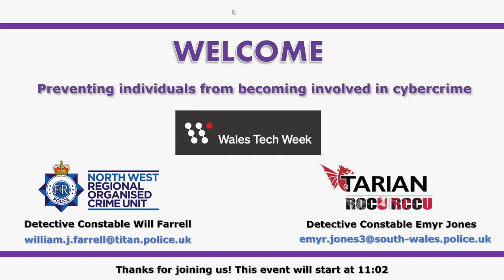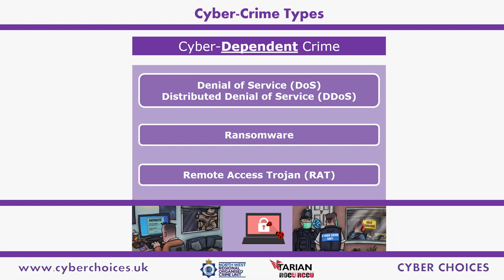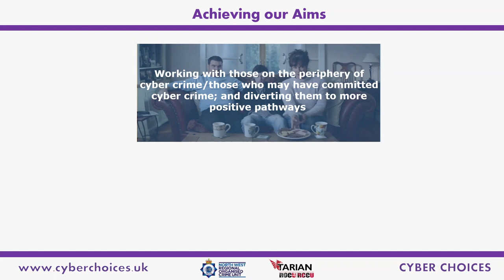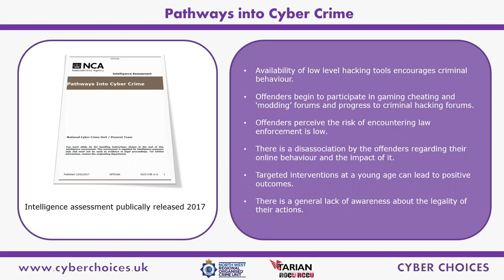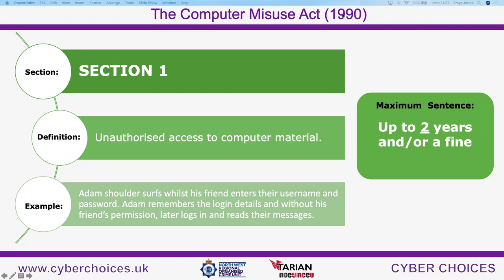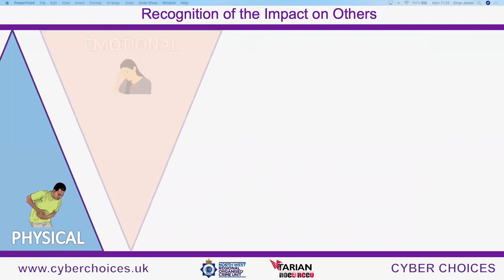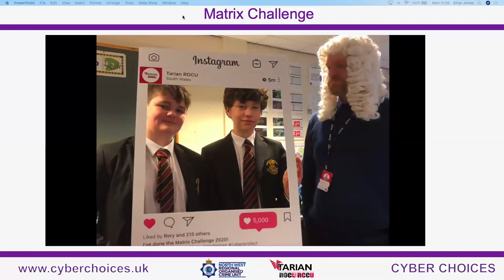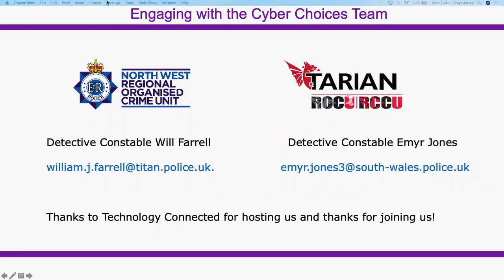Tarian and North Wales Police: How the police prevent cybercrime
Monday 13th July 2020 - Wales Tech Week

Hosted by - Tarian and North Wales Police: How the police prevent cybercrime